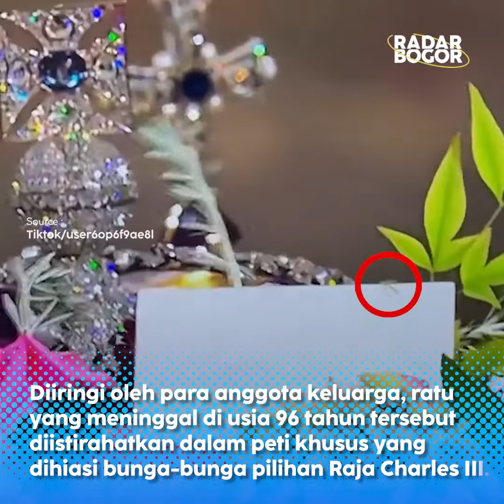Viral!!! Ada Laba-Laba di Peti Mati Ratu Elizabeth